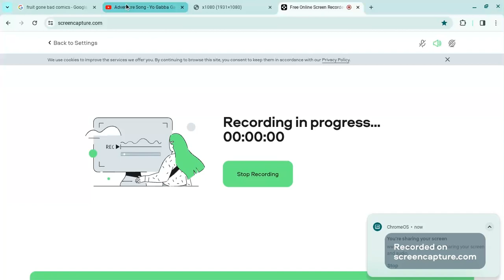Yo Gabba Gabba! Songs- Adventure Song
Taken from S3e2 Adventure